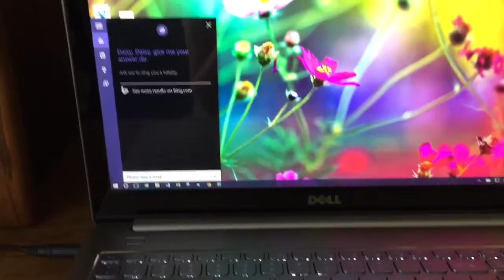Cortana Speaks 2